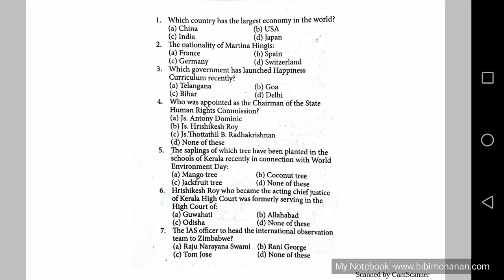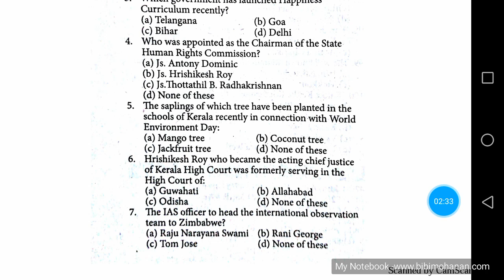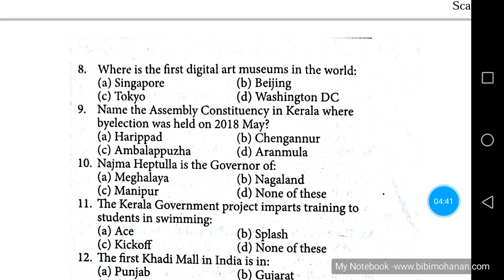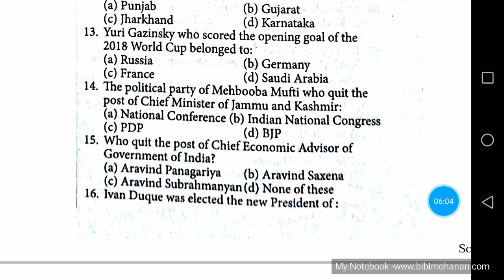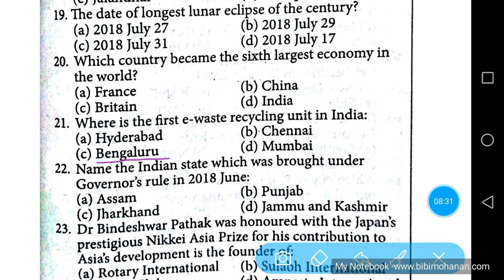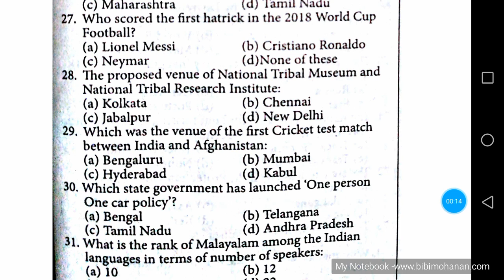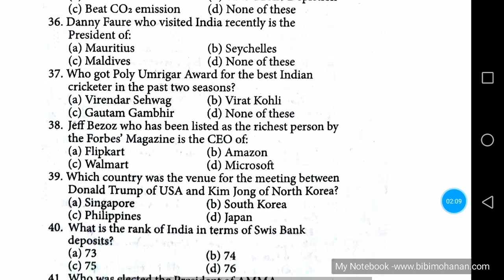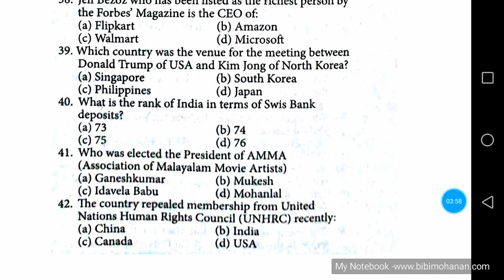Current Affairs for University Assistant and High Court Assistant exam My notebook